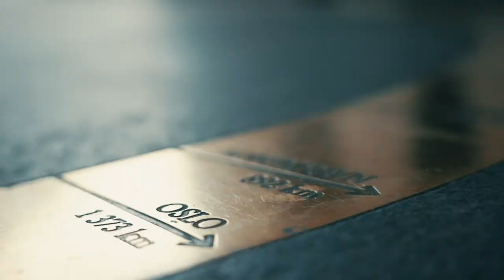PLO Dag #2: Bobla sprakk - med stil!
Pot Limit Omaha, Dag #2 - Finaledagen:
I poker må til slutt bobla sprekke. Ellers får man jo ikke betalt. Det kan være surt og skuffende å være den siste som ryker ut - uten å komme i pengene. Det kan også takles med stil og klasse - som dagens boblemann er et strålende eksempel på.